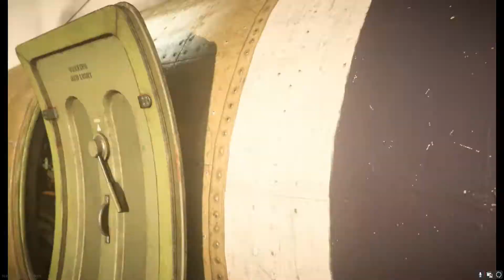Last Stand.....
LAST STAND. new update call of duty first look controller gameplay